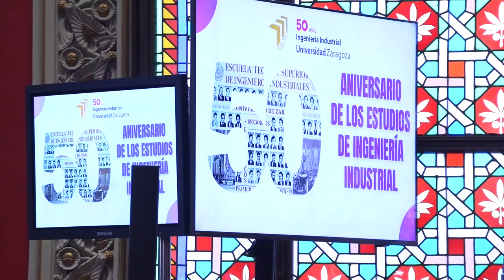La Universidad de Zaragoza celebra los 50 años de los estudios de Ingeniería Industrial en Aragón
Vídeo de la Universidad de Zaragoza